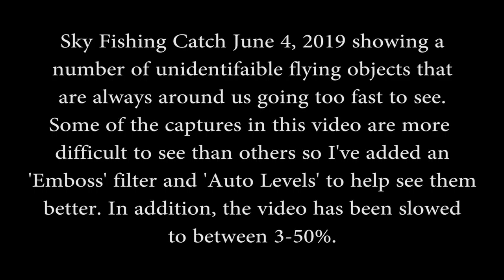Sky Fishing Catch June 4, 2019 D610 200mm (Part 3)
This is another part since there were many more unidentifiable flying objects in another 5 minutes of video. Since it takes many hours to review each 5 minute video, edit them, render the video, upload it etc., I only do 5 min at a time.

There's one more part coming for June 4th... then onto looking at video I took going back to Kelowna, B.C., where I captured this orb flying through my relative's back yard: